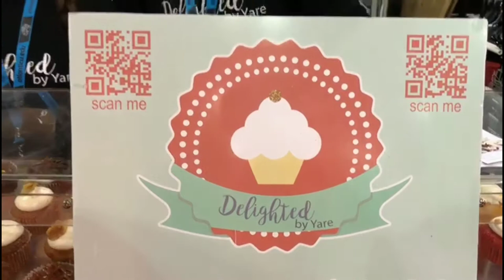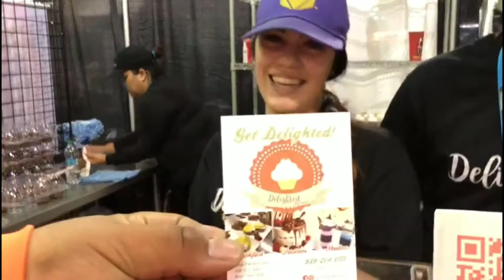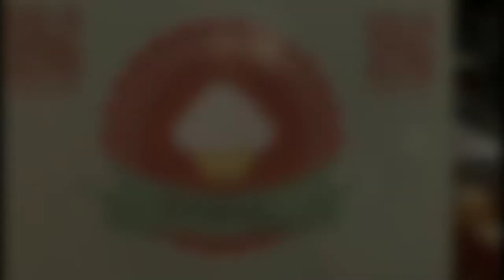Delighted by Yare - Los CUPCAKES mas duros del PR Comic Con